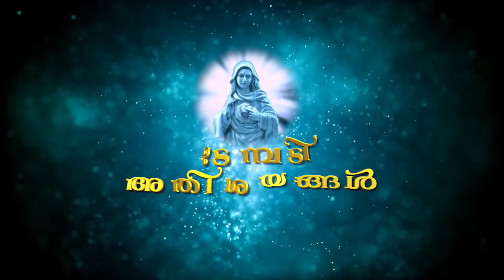വിശ്വാസപ്രമാണം ചൊല്ലി ചോദ്യങ്ങൾ എളുപ്പമാക്കുന്ന വിധം